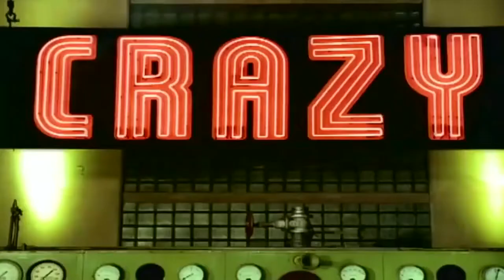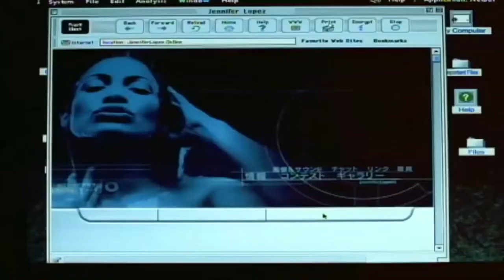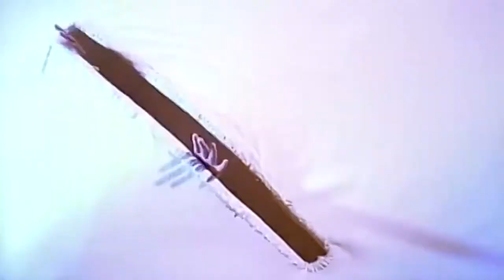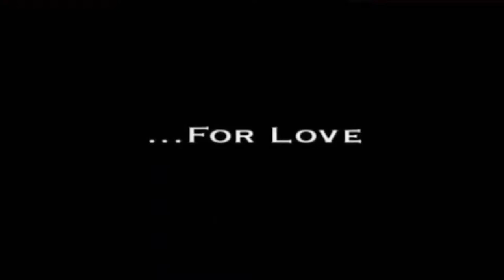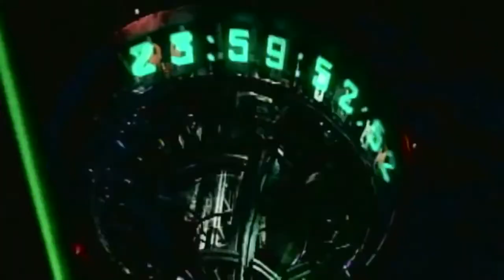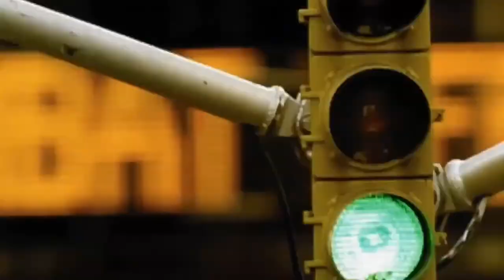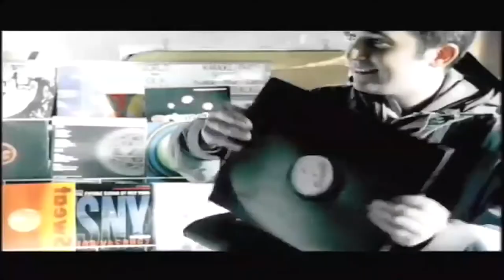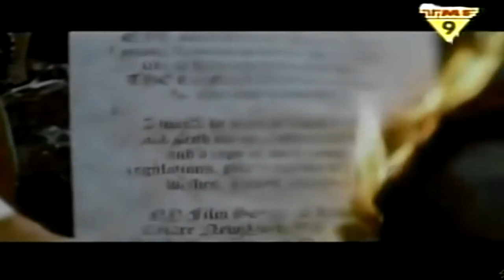Yearmix 1999 HD Jaarmix 1999 HD 60fps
TMF Yearmix 1999 HD Jaarmix 1999 HD 60fps

Tracklist:

00 Intro TMF (Era – Ameno)
01 Roxette – Wish I could fly
02 Whitney Houston – My love is your love
03 Macy Gray – Do something
04 Eminem – My name is
05 Eternal – What’cha gonna do
06 Christina Aguilera – Genie in a bottle
07 Jay Z ft. Amil – Can I get a…
08 Sasha – Believe
09 TLC – Unpretty
10 Nas feat. Puff Daddy – Hate me now
11 702 – Where my girls at?
12 Postmen feat. Dignity – Renaissance
13 George Michael & Mary J. Blige – As
14 TLC – No scrubs
15 Britney Spears – Baby one more time
16 Celine Dion – That’s the way it is
17 Jennifer Lopez – If you had my love
18 Lauryn Hill – Everything is everything
19 R Kelly feat. Nas – Did you ever think
20 Marlayne – One good reason
21 Five – Until the time is through
22 Britney Spears – Sometimes
23 Eric Benet – Georgy porgy
24 Tarkan – Simarik
25 Moby – Why does my heart feel so bad
26 Glamma Kid feat. Shola Ama – Taboo
27 Backstreet Boys – I want it that way
28 T-Spoon – Summerlove
29 Enrique Iglesias – Bailamos
30 A+ – Enjoy yourself
31 Britney Spears – (You drive me) Crazy
32 Geri Halliwell – Mi chico latino
33 Wyclef Jean feat Bono – New date
34 Liquido – Narcotic
35 Beenie Man feat. Chevelle Franklyn – Dancehall queen
36 Blackstreet feat. Janet – Girlfriend/boyfriend
37 Andreas Johnson – Glorious
38 Destiny’s Child – Bug a boo
39 Vengaboys – We’re going to Ibiza
40 Will Smith – Wild wild west
41 Backstreet Boys – Larger than life
42 The Offspring – Why don’t you get a job
43 Fatboy Slim – Praise you
44 2Pac – Changes
45 Five – If ya gettin’ down
46 Tina Turner – When the heartache is over
47 Busta Rhymes feat. Janet – What’s it gonna be?
48 Will Smith – Will2K
49 Prince – 1999
50 Simply Red – Ain’t that a lot of love
51 Queen & David Bowie – Under pressure ’99
52 Chef – Chocolate salty balls
53 Madonna – Beautiful stranger
54 Moloko – Sing it back
55 Shania Twain – That don’t impress me much
56 Jennifer Lopez – Waiting for tonight
57 Cher – Strong enough
58 A*Teens – Super Trouper
59 Wamdue Project – King of my castle
60 Basement Jaxx – Red alert
61 The Chemical Brothers – Hey boy hey girl
62 Passion Fruit – The rigga-ding-dong-song
63 Eiffel 65 – Blue (da ba dee)
64 Kim Lucas – All I really want
65 Whitney Houston – It’s not right but it’s ok
66 Destiny’s Child – Bills, bills, bills
67 Mr. Oizo – Flat beat
68 Shaft – (Mumbo mambo) Sway
69 Miranda – Vamos a la playa
70 ATB – 9 P.M. (till I come)
71 Armand van Helden – You don’t know me
72 Earth, Wind & Fire – September ’99
73 Phats & Small – Feel good
74 Ann Lee – 2 Times
75 Chicane – Salt water
76 Shanks & Bigfoot – Sweet like chocolate
77 Bob Marley vs. Funkstar de Luxe – Sun is shining
78 Pet Shop Boys – New York city boy
79 Boney M Horny United – Ma baker
80 The 3 Jays – Feeling it too
81 ATB – Killer
82 Buzzy Bus – You don’t stop ( Jaar Mix 1998 )
83 Rene Froger – Crazy way about you
84 Hollis P. Monroe – I’m lonely
85 Miss Jane – It’s a fine day
86 Phats & Small – Turn around
87 ATB – Don’t stop
88 A*Teens – Mamma mia
89 Five – Keep on movin’
90 The Sunclub – Splash
91 Fragma – Toca me
92 La Bionda – Eeah da da
93 DJ Jean – The launch
94 Cartoons – Witch Doctor
95 Roxette – Stars
96 DJ Sakin & Friends – Protect your mind
97 Poco Loco Gang – Tropical paradise
98 DJ Jurgen – Better off alone
99 Strings of Harmony – Part I & II
100 Poco Loco Gang – Poco loco
101 Gouryella – Gouryella
102 Sash feat. Dr. Alban – Colour the world
103 Alice Deejay – Back in my life
104 Vengaboys – Kiss (when the sun don’t shine)
105 Poco Loco Gang – Let’s go to the party
106 Toy-Box – Best friend
107 Toy-Box – The sailor song
108 System F – Out of the blue
109 Hani – Baby wants to ride
110 Veracocha – Carte blanche
111 Enya - Book of Days